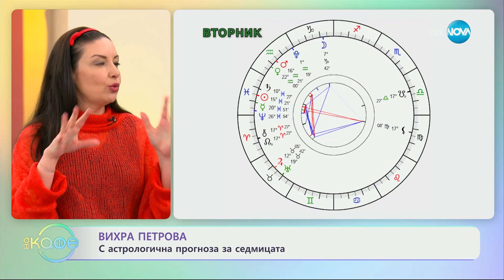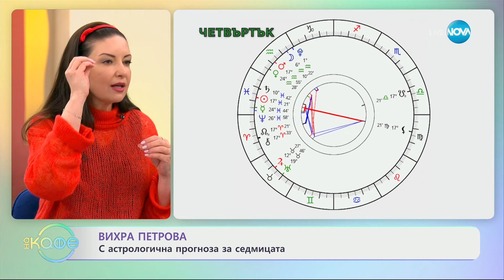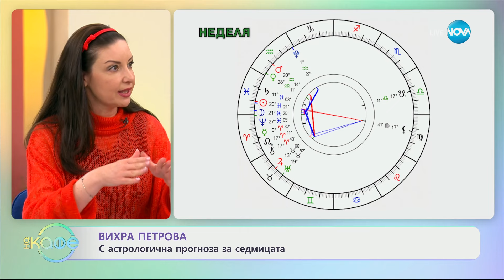Астрологична прогноза за седмицата - „На кафе” (04.03.2024)